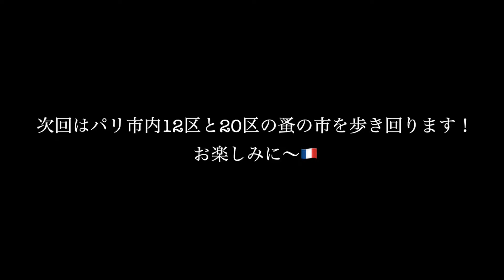【パリ14区モンパルナス蚤の市】ヴィンテージアクセサリー購入｜芸術家のアトリエが残る1910年代のパリの中心地パリで有名な蚤の市｜パリのブロカント｜掘り出し物のお皿大量GET｜ワイングラスお宝発見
今回の動画は、パリ14区のモンパルナスの蚤の市に行って来ました。アンティークやビンテージのお店がたくさん並んでいました。お気に入りのお店をご紹介しています。大量にお宝をGETしてしまいました！お見逃しなく！

最後まで蚤の市を駆け巡り大興奮でした。
パリの蚤の市を一緒に巡っている気分で、楽しんでいただけると幸いです。

↓ciaoisaoのオンラインショップはこちらから

旅で買い付けたアイテムを販売しています。

母とパリにアンティーク雑貨買付け旅にいきました。
2023年10月の10日間ほどの現地の生活の記録の一部です。
よろしければ2023年2月にも蚤の市を回る動画をアップしているので、ご覧いただければ嬉しいです。

初めての買い付け旅でGOROGORO KITCHENさんが訪ねたテナントに遭遇しました。GOROGORO KITCHENさんの動画から14区の蚤の市をより分かりやすくご覧いただけます。お二人は本当に素敵なので大好きです。

【目次】
00:55 本編スタート
01:25 モンパルナスランチ
02:25 蚤の市風景
05:25 クリスタルグラスGET
07:58 リング購入
09:13 次回予告

『ciaoisao vlog』
月に1回海外に旅をして暮らしています。
旅先での何気ない日々の日常や生活をVlogにしています。
してくださると慣れない編集を頑張れますので、どうぞよろしくお願いします！
フォローやメッセージしてくださると喜びます。

2021年7月に母が兵庫県、淡路島岩屋で築100年の古民家をリノベーションしてカフェを始めました。
お皿が大好きな母yukoの夢はカフェでアンティーク品のブロカント（雑貨屋さん）を始めることです。
今回もその夢を叶えるべく買付け旅inパリでございます。
淡路のカフェ『FUNFUN』もぜひチェックしてください〜！